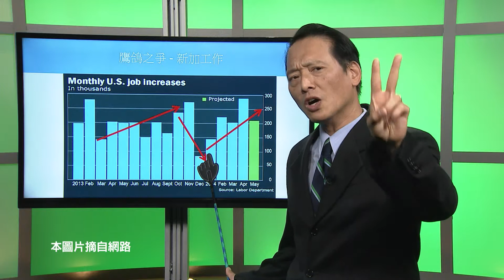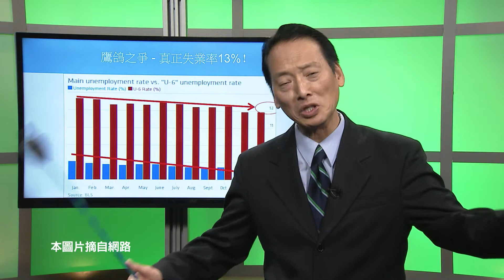20140822優視焦點財經 UChannel1.9 Focus Finance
鷹鸽之爭